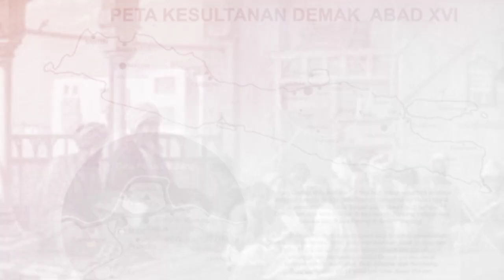Kerajaan Demak , Kerajaan Islam Pertama di Pulau Jawa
Kerajaan Demak.
Kerajaan Islam Pertama di Pulau Jawa dan Sejarahnya

Kerajaan Islam pertama di pulau Jawa adalah Demak yang muncul pada pertengahan akhir abad ke-15 Masehi. Kerajaan Demak didirikan Sultan Fatah yang masih keturunan dari raja-raja Majapahit.
Raden Fatah yang dikenal juga dengan nama Pangeran Jimbun merupakan putra Raja Majapahit Kertabumi Brawijaya 5 dengan ibunya Putri Champa keturunan China. Raden Fatah belajar Islam pada Raden Rahmat (Sunan Ampel).

"Dalam masa akhir belajar agama Islam, Raden Fatah kemudian dinikahkan dengan Nyai Ageng Malaka, putri Sunan Ampel," tulis Naily Fadhilah dalam jurnal berjudul Jejak Peradaban dan Hukum Islam Masa Kerajaan Demak

Saat ilmunya dirasa sudah cukup, Raden Fatah diperintah Sunan Ampel untuk menyebarkan Islam di Glagahwangi. Tulisan yang terbit di al-Mawarid:
Jurnal Syariah & Hukum ini menjelaskan, lokasi tersebut nantinya menjadi tempat Demak berdiri

Secara geografis, kerajaan Islam pertama di pulau Jawa ini terletak di daerah Jawa Tengah. Letak Demak sangat menguntungkan untuk perdagangan dan pertanian. Saat itu, Demak terletak di tepi selat antara Pegunungan Muria dengan Jawa.

Sebelumnya, Demak adalah wilayah kadipaten di bawah kekuasaan Majapahit. Demak lebih dikenal sebagai Bintara atau Glagahwangi. Kadipaten Demak adalah hadiah dari Raja Kertabumi Brawijaya V kepada Raden Fatah.

Wilayah ini diolah Raden Fatah dan istrinya dengan baik melalui pendirian pondok pesantren setelah tahun 1475 Masehi. Pesantren ini menjadi pusat kegiatan dakwah di Glagahwangi dan awal mula kerajaan Demak. Berdirinya pesantren menjadi faktor penting kesuksesan dakwah.

Selain Raden Fatah, para wali punya peran penting dalam mengembangkan kerajaan Islam pertama di pulau Jawa dan usaha dakwah. Alih-alih langsung menyerang Majapahit dan menegaskan diri sebagai kerajaan Islam, Demak terlebih dulu mengikuti kemauan penguasa.

Dengan siasat matang dan kongkrit para wali, Demak baru menyerang Majapahit setelah dikuasai Prabu Girindrawardhana dari kerajaan Keling Kediri. Setelah sang raja kalah, barulah Demak memproklamasikan diri sebagai kerajaan Islam.

Pada tanggal 11 malam 12 Rabiul Awal 1482 Masehi, Raden Fatah diangkat menjadi sultan pertama Kerajaan Demak bergelar Sultan Alam Akbar al Fatah. Selain Raden Fatah, Demak sempat dipimpin oleh.
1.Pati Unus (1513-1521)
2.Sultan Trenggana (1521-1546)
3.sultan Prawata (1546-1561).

Semoga penjelasan kerajaan Islam pertama di pulau Jawa , adalah Demak. bisa menambah wawasan kita semua

Sumber : Detik.com
kerajaan demak
kerajaan Islam di jawa